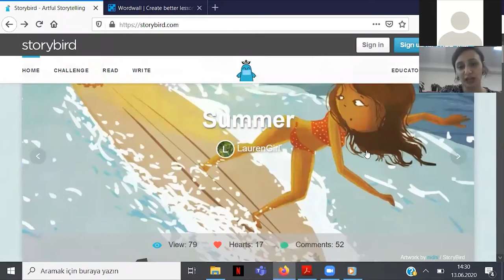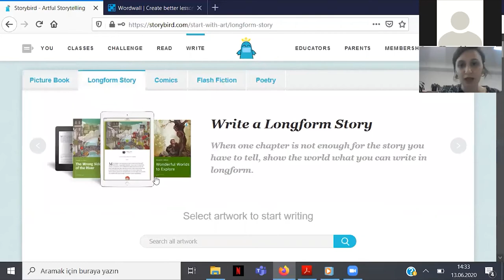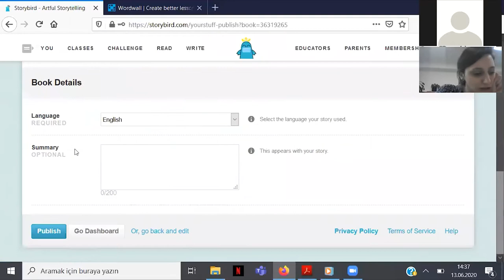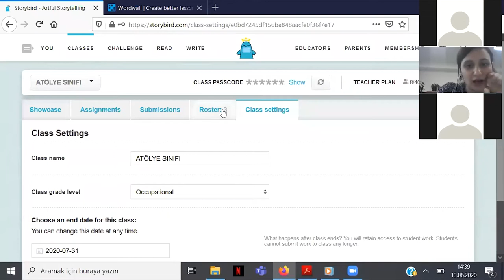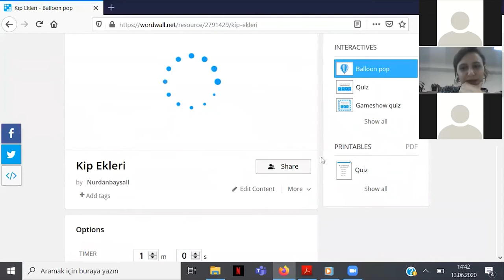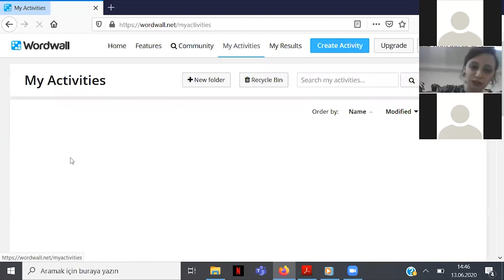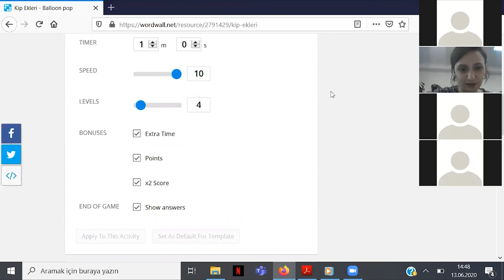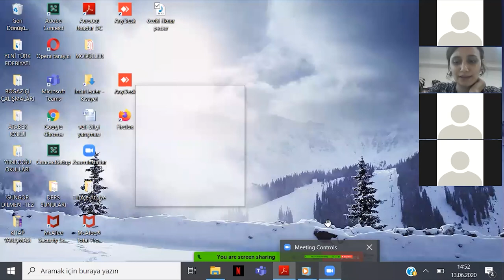Web 2.0 araçlarını Etkileşimli Kullanarak Etkili Türkçe Öğretimi | YETZ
Web 2.0 araçlarını Etkileşimli Kullanarak Etkili Türkçe Öğretimi | YETZ - Yenidoğu Eğitim Teknolojileri Zirvesi